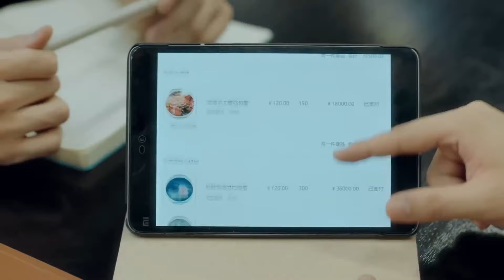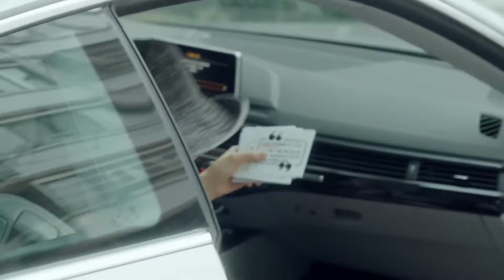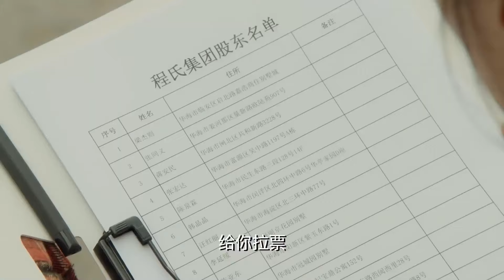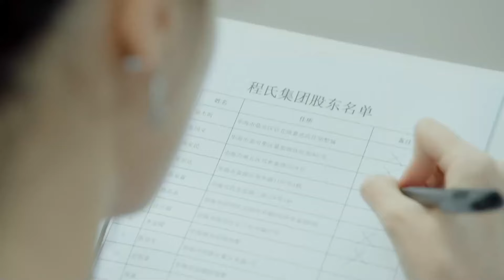MULTISUB精彩甜宠电视剧【总裁这么宠老婆 】▶EP44 💕 女神毕业典礼求婚男学霸，不料却被拒绝。😘谁知女神爸爸是总裁，帮助男神进入企业却惨遭陷害。😮 主演：赵露思 王鹤棣